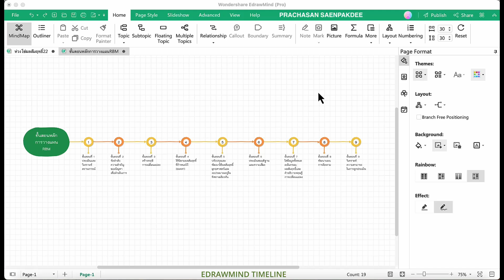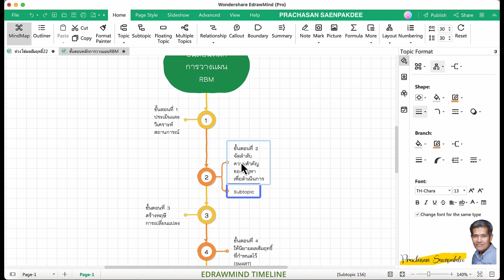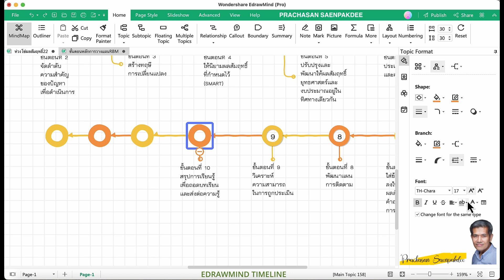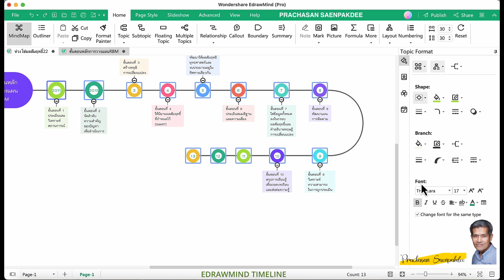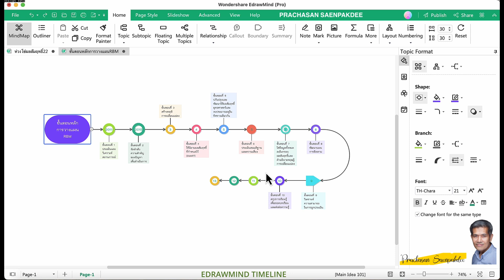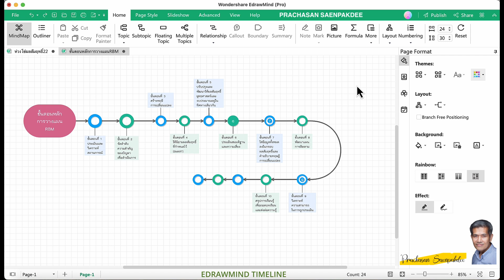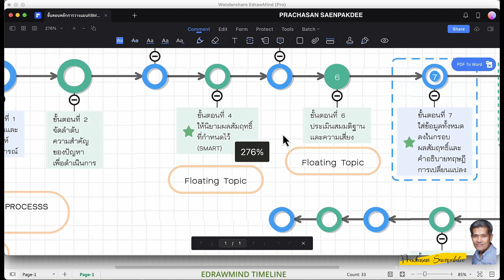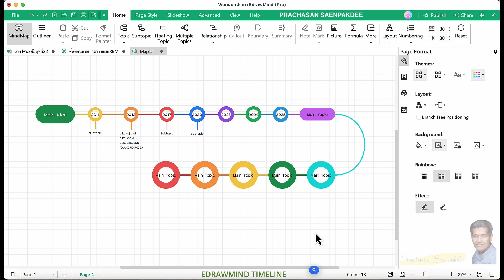EDRAWMIND การทำ TIMELINE : PROCESS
แนะนำการใช้ EdrawMind ในการทำเส้นเวลาหรือ timeline ในแบบต่างๆ 3 แบบ เทคนิคการแต่งเส้นเวลา ประยุกต์ใช้กับการเรียนการสอน การออกแบบกระบวนการ หรือการทำเส้นเวลาประวัติศาสตร์ต่างๆ เหมาะสำหรับการทำภาพนำเสนอ การเรียนการสอน การเตรียมตัวสอบ